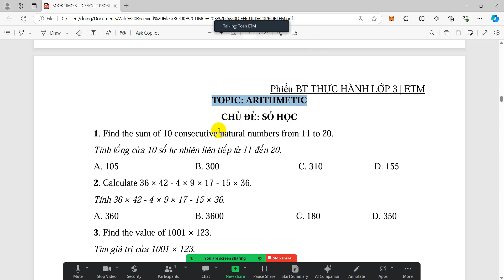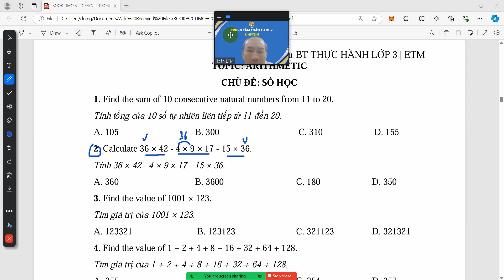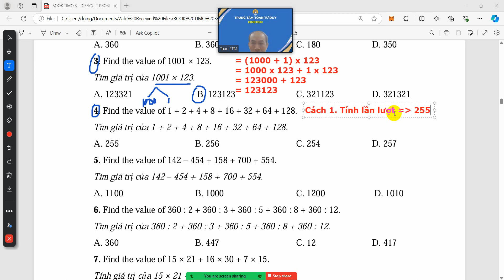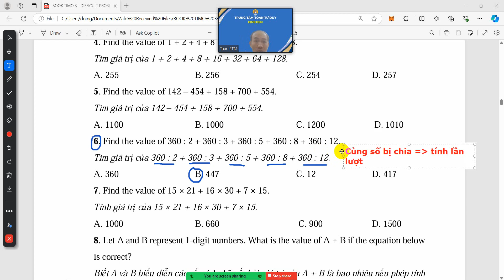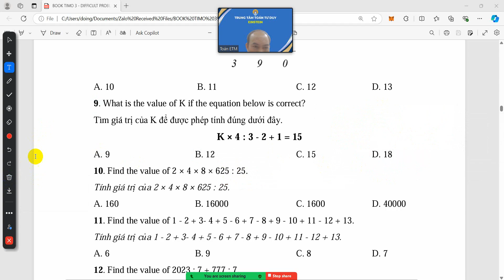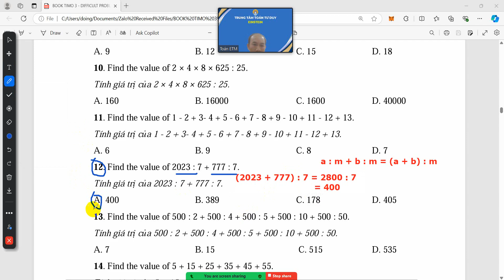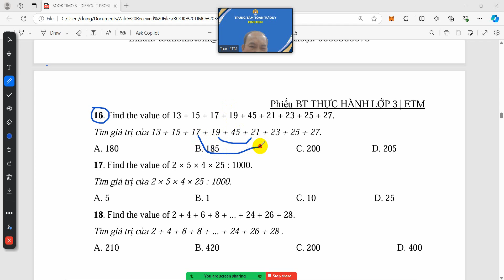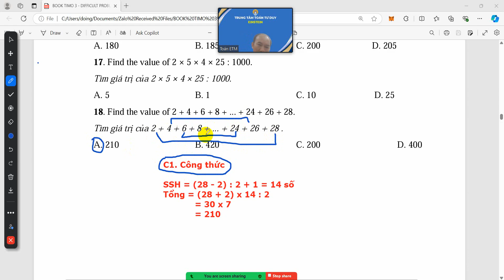CT3 Buổi 2. Tính toán full 18 câu | ToantuduyEinstein